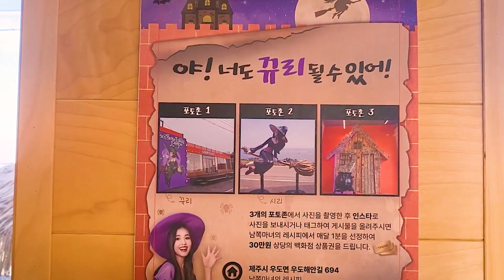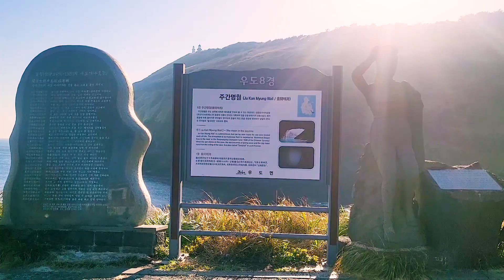섬속의 섬, 제주도 우도 꼭 봐야할 여행지 추천, 우도여객선 터미널, 성산포항, 우도천진항에서 우도 한바퀴, 망루등대, 봉수대, 제주도 맛집, 제주도 카페 둘러볼곳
이번 여행지는 섬속의 섬 제주도 우도입니다. 섬 전체가 하나의 용암대지인 우도는 부서진 산호로 이루어진 백사장과 에메랄드 빛 바다를 안은 서빈백사와 깍아지른 절벽과 검은모래가 유명한 검멀레 해변, 일출과 일몰이 아름다운 하얀등대 망루등대, 그리고 예쁜 카페들과 맛집들이 즐비한곳, 눈과 입이 모두 즐거운 우도여행